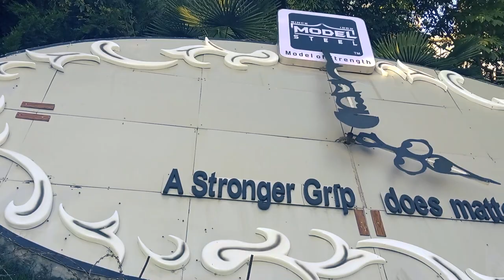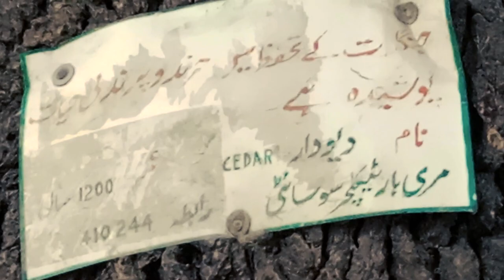Top places to visit | Murree Tour VLOG |Markhor Studios| Part-2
.Murree Tour VLOG |Markhor Studios| Part-2